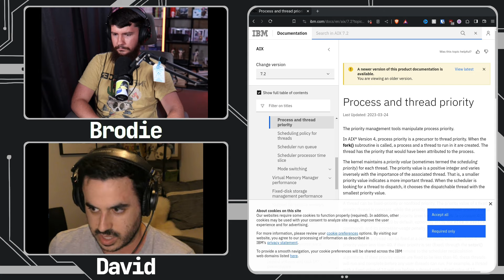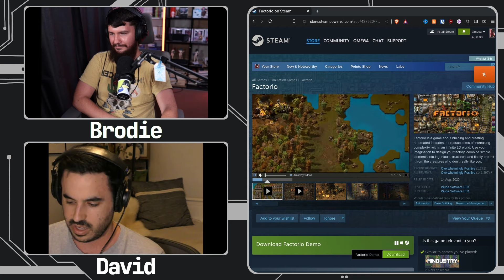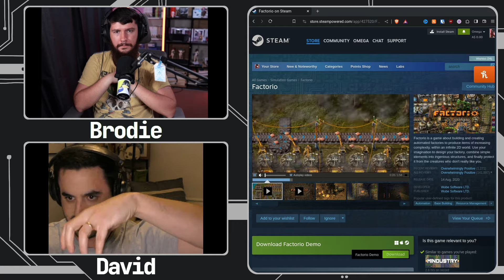The Power Of The Linux Scheduler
Most of us on Linux never spend a second thinking about the scheduler on Linux however this is actually a very important part of your system that can potentially speed up your workflow depending on the kind of work.